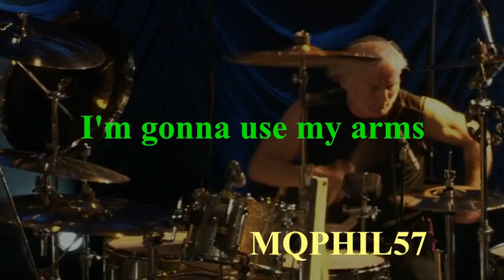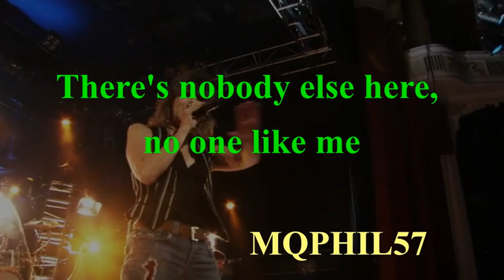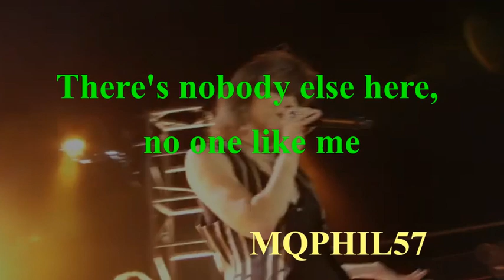The PRETENDERS Brass In Pocket Live LYRICS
Album : Pretenders  1979
Ths version : Live 2009